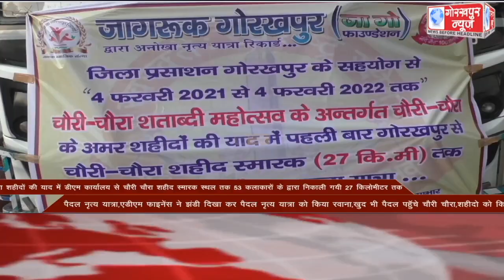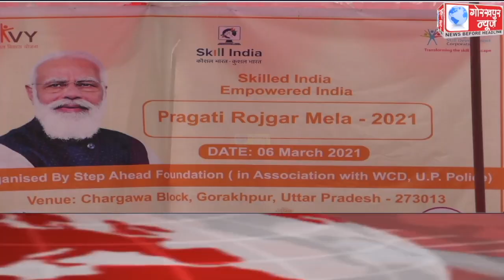GORAKHPUR NEWS Headlines 06-03-2021